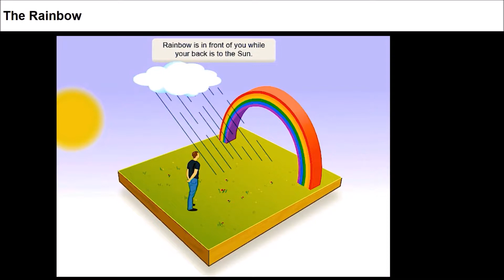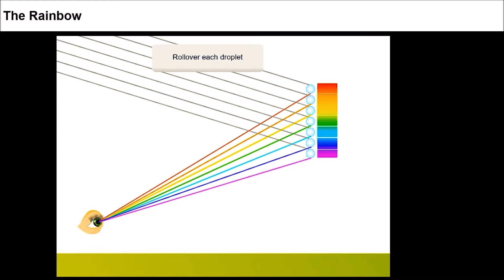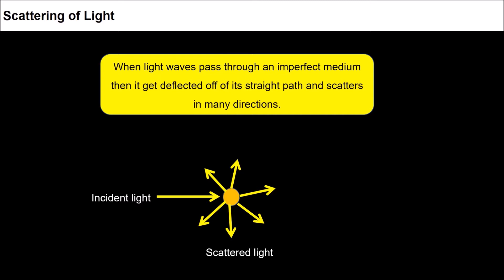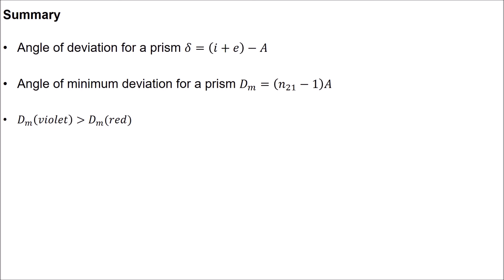5. 12P09.4 CV3 Natural Phenomena Due To Sunlight